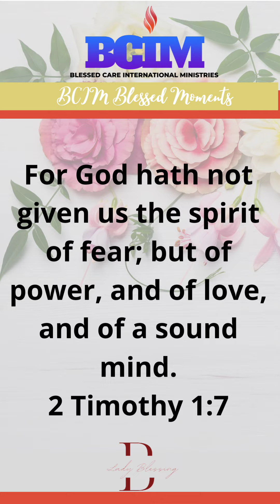YOU HAVE THE SPIRIT OF BOLDNESS, POWER, LOVE & A SOUND MIND SAYS THE LORD❗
Declare: I SHALL NOT FEAR❗ GOD HAS GIVEN ME SPIRIT OF BOLDNESS, POWER, LOVE & A SOUND MIND HALLELUJAH❗ GLORY🙌🏿
2 Timothy 1:7
Shalom🙏🏾